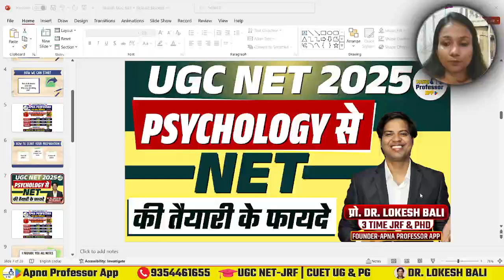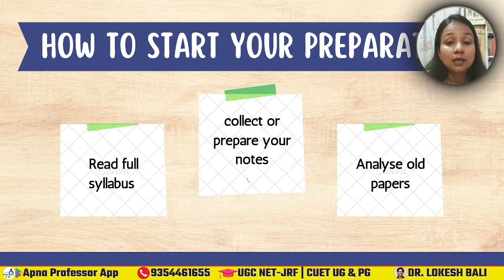UGC NET 2025 || PHYCHOLOGY से NET की तैयारी के फायदे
How to Preparation UGC NET PHYCHOLOGY? UGC NET PHYCHOLOGY Notes download?
👉 How to Preparation UGC NET PHYCHOLOGY ?
👉 UGC NET JRF PHYCHOLOGY cut off 2024 ?
👉 PHYCHOLOGY for UGC NET Preparation
👉 UGC NET PHYCHOLOGY Syllabus in hindi ?
👉 UGC NET PHYCHOLOGY Exam Date ?
👉 UGC NET PHYCHOLOGY Strategy ?
👉 UGC NET PHYCHOLOGY Study Material download ?
👉 PHYCHOLOGY Optional UGC NET ?
👉 UGC NET PHYCHOLOGY Previous Year Papers ?
👉 UGC NET PHYCHOLOGY Mock Test free ?
👉 UGC NET PHYCHOLOGY Live Classes free ?
👉 UGC NET PHYCHOLOGY Online Coaching apna professor ?